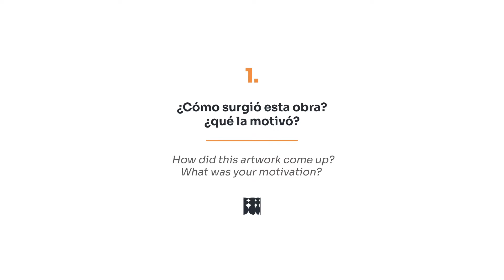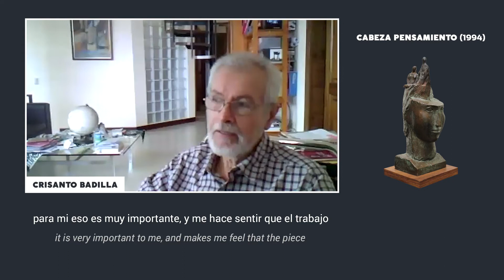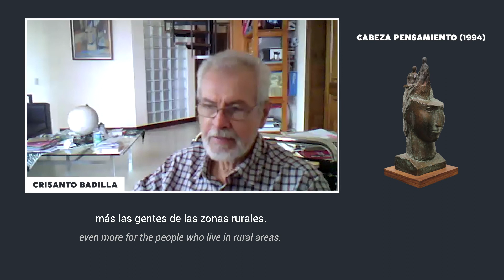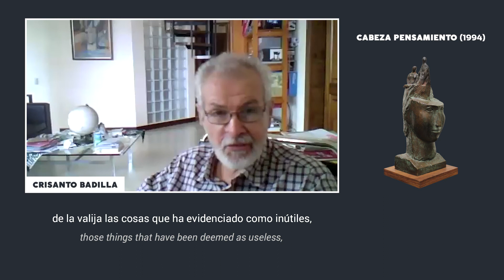Exhibición Reimaginar la Comunidad- Entrevista al artista Crisanto Badilla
En el marco de la exhibición de artes visuales Reimaginar La Comunidad, entrevistamos a algunos de los autores de las obras. Entre ellos a Crisanto Badilla, quien comparte detalles acerca de su obra y la relación con el concepto de comunidad.